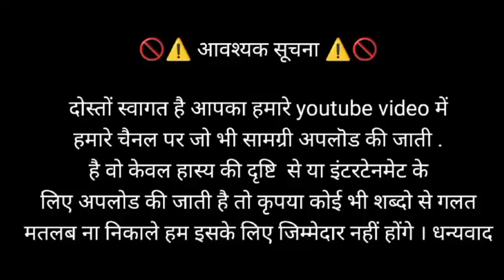cid ka bhootcid ka bhoot walacid bhoot ka natakbhoot ki cid dijiyecid bhoot ka film. 🙀🙀🥺😘 cid #2024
cid ka bhoot
cid ka bhoot wala
cid bhoot ka natak
bhoot ki cid dijiye
cid bhoot ka film
bhoot ka cid dikhaiye
cid bhoot ka serial
khatarnak bhoot ki cid
cid bhoot ka dikhao
cid bhooton ka
cid ka bhoot ka
cid bhoot ka video
cid and bhoot
cid bhoot bangla
cid bhoot ka cid bhoot ka
bhoot ka cid bhoot ka cid
cid bhoot ka cid
cid bhoot ka daravana
cid bhoot i
jungle ka bhoot cidcid
cid full form
cid episode
cid 2023
el cid
cid video
cid cast
cid full form in hindi
cider
cidmus 50
cid picture
सिड फुल फॉर्म
cid abhijeet real name
cid actress name
cid aaj ka
cid all characters real name
cid actors
cid aaj ka episode
cid actress
cid all officer name
almudena cid
airport cid
acid
a09 cid
about cid serial
a cidesco diploma
acid rain
accident
about el cid
are cid officer
cid bataiye
cid bhejo
cid bhoot wali
cid best episodes
cid bhoot
cid bhoot wala 2023
cid background image
cid batana
cid bus wali
bangla cid
bhoot wala cid
bhoot cid
best cid episode
bangla cid 2023
bangla cid 2022
best western el cid
bangladesh cid
bikinis guadalupe cid
bolsonaro mauro cid
cid cast real name
cid crime branch
cid characters
cid cb full form
cid comedy
cast of cid
celeste cid
cid bangla cid
cid video cid video
cid officer cid officer
cid new cid
cid film cid
cid natak cid natak
cid daya cid
cid cid 2022
cid dikhaiye
cid download
cid daya real name
cid director
cid dekhna
cid department
cid dcp
cid dinesh death reason
daya cid
drama cid
download cid
director of cid
d videos
d cid tablet
diabetes cid
dikhaiye cid
dpoc cid
cid episode 1
cid episode download
cid episode download pagalworld
cid episode in hindi
cid exam syllabus in hindi
cid episode 2
cid exam syllabus
cid episode full
सिड एपिसोड
el cid movie
el cid los angeles
el cid mazatlan
el cid marina beach hotel
el cid season 3
el cid paramus
el cid la ceiba beach hotel
el cid castilla beach hotel
el cid puerto morelos
cid film
cid fanfiction
cid full form in english
cid full episode
cid freddy
cid first episode date
cid female cast
final fantasy cid
ff16 cid
full form of cid
film cid
film el cid
f84 cid
f41 cid
f411 cid
f90 cid
f32 cid
cid game
cid girl name
cid gana
cid government job
cid girl
cid group
cid growth media
cid gif
सिड गेम
guadalupe cid
gabriela cid
geca cid
g cid syrup uses
game cid
gerardo berodia y almudena cid
general cid
gravidez cid
g cid syrup
gana cid
cid headquarters
cid helpline number
cid hd
cid horror episode
cid hindi mein
cid hashtag
cid hd photo
hotel marina el cid
how tall is king cid
how to become cid officer
hd cid
how to be a cid officer
horror cid episode
how to get in cid
has cid
hotel el cid el moro beach
hotel el cid marina beach
cid ib rajasthan police
cid inspector
cid in real life
cid ib full form
cid ib rajasthan police full form
cid ib
cid images
cid inspector daya
icid
is cid police
i cid gel
is army cid
is el cid
cid kagenou
is a full form of cid
incident
incidence
cid jaipur
cid joint
cid joint full form
cid job
cid jokes
cid jungle
cid job salary
cid job vacancy
cid jayanti
jose cid
j069 cid
j00 cid
j11 cid
journal cid
j111 cid
j03 cid
j01 cid
j45 cid
j18 cid
cid ka pura naam
cid ka full form
cid kaise bante hain
cid kya hoti hai
cid ka number
cid ki video
cid ki picture
cid ki film
king cid
king cid height
king cid net worth
kristal cid
kagenou cid
k cid syrup
k cider
k30 cid
k529 cid
cid last episode date
cid logo
cid last episode
cid live
cid lagao
cid laga do
cid latest
cid logo download
cid logo png
cid live today
le cid
last episode of cid
legend of el cid
le cid résumé
le cid pdf
le cid corneille
lorena cid
l cid syrup
l cid tablet
lisbeth cid
cid meaning
cid meaning in hindi
cid meme
cid members name
cid mobile number
cid me kaise jaye
cid moosa songs
cid moosa 2
marina el cid
mauro cid
mio cid
meaning of cid
movie el cid
marina el cid ventus
m cid syrup
movie cid
m cid syrup uses
mauro cesar lourena cid
cid number
cid new
cid naya episode
cid new episode 2023 full episode
cid natak dikhaiye
cid natak video
cid new season
new cid
notun cid
naya cid
n cid syrup uses in hindi
new cid episode
new cid video
new cid episode 2023
natak cid
number of cid
new cid 2023 full episode
cid officer
cid officer kaise bane
cid office jaipur
cid officer salary
cid officer daya
cid officer name
cid officer abhijeet real name
cid office
939 cid

यह वीडियो किसी को दुखी करने के लिए नहीं बनाया गया है यह वीडियो केवल मनोरंजन के लिए है धन्यवाद।